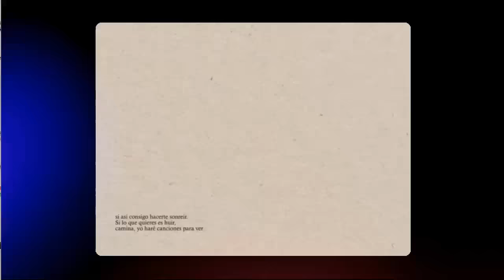WWE Top 5 Wrestlers Who Won the Most Time Championship in WWE History